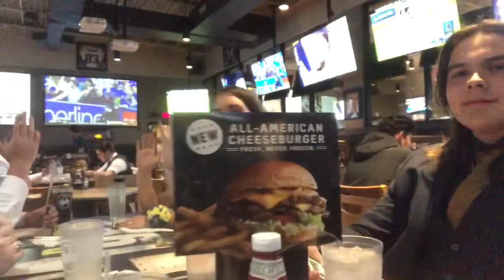2019 prom vlog | broken arrow highschool prom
The boys and I went to broken arrow highschools prom and dominated the dance floor